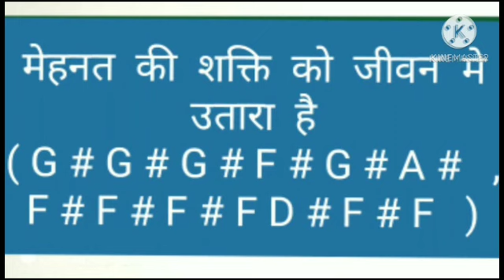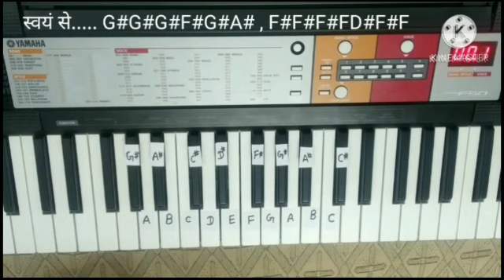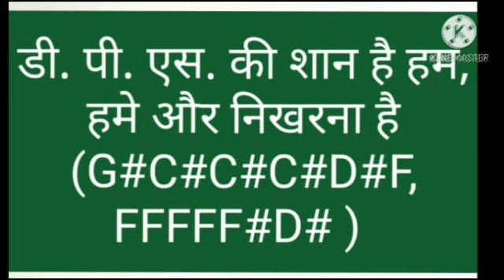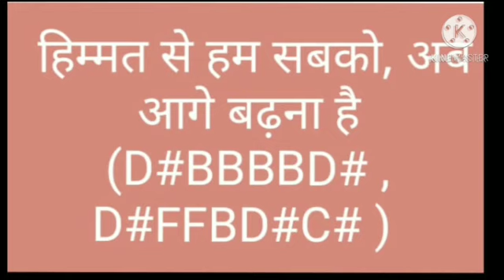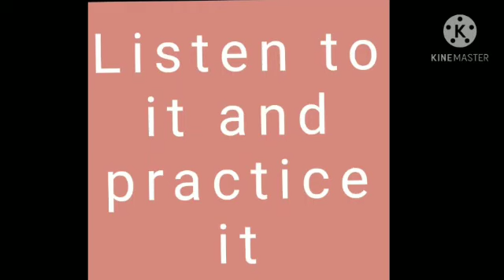lesson 5: DPS Song on keyboard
This video contains the tutorial of the DPS Rewari song on Keyboard. These can also be played on any keyboard like instrument such as Harmonium, piano, etc.
The notations along with the lyrics are mentioned in the video as required.